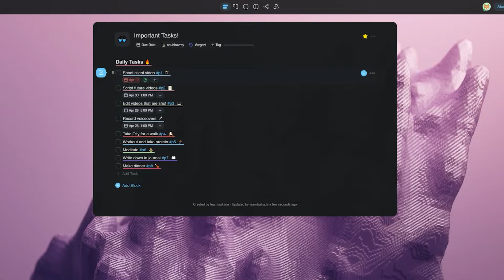Increase productivity: How use Commands in Taskade 🚀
In today's video, we’ll talk about how our users can use Slash commands to make everything faster in Taskade and increase productivity

Timestamp:
00:00 Introduction
00:11 How to
00:52 Conclusion

○ Remote teams
○ Freelancers
○ Small business owners
○ Virtual assistants
○ Bloggers/Vloggers
○ Podcasters
○ Agencies
○ And more